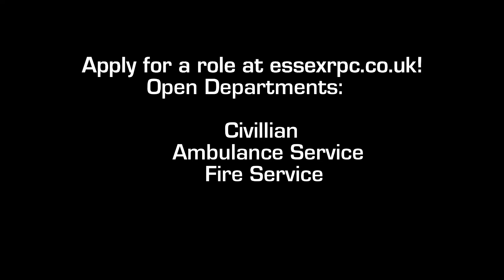Essex RPC Emergency Service Responding | First Responders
All clips in this video are owned by myself
 and are not to be redistributed.